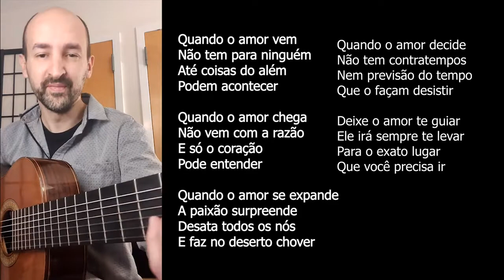Quando o amor decide I Wallace Lima & Graciliano Zambonin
Musica de Graciliano Zambonin composta 11 Jul 2020 in New York.

Poesia de Wallace Lima.

Clica na engrenagem e seleciona 1080p
Fones de ouvido o som fica melhor

Parceria número 10.
Cada uma das músicas pode ser executada separadamente.

QUANDO O AMOR DECIDE

Quando o amor vem
Não tem para ninguém
Até coisas do além
Pode acontecer

Quando o amor chega
Não vem com a razão
E só o coração
Pode entender

Quando o amor se expande
A paixão surpreende
Desata todos os nós
E faz no deserto chover

Não tem contratempos
Nem previsão do tempo
Que o façam desistir

Deixe o amor te guiar
Ele irá sempre te levar
Para o exato lugar
Que você precisa ir.